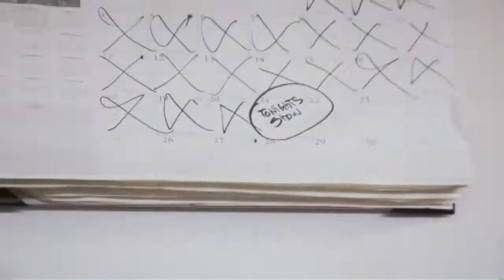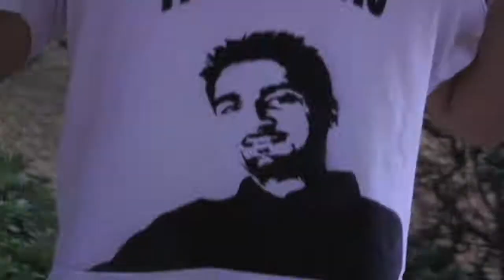Thirty 3 Threes - Big Dirty Music Video HQ